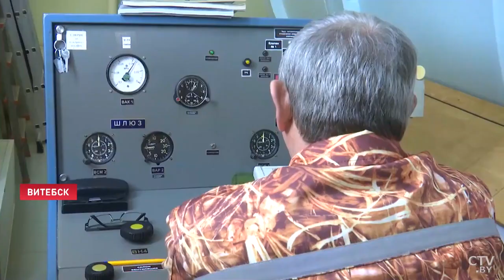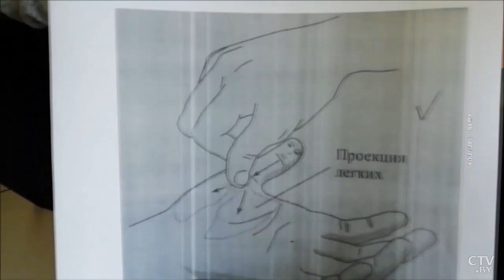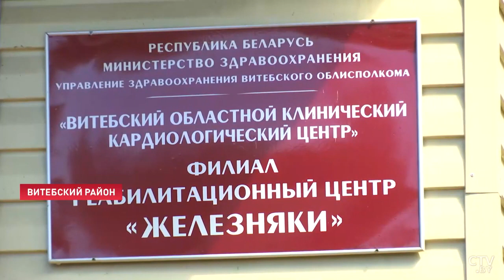В Витебске больницы возвращаются к обычному режиму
В Витебске больницы возвращаются к обычному режиму, а медуниверситет разработал онлайн-программу восстановления после коронавируса.
«Полёт» на 2,5 тысячах метров выше уровня моря. Неожиданный способ восстановления после коронавируса используют в Витебске.